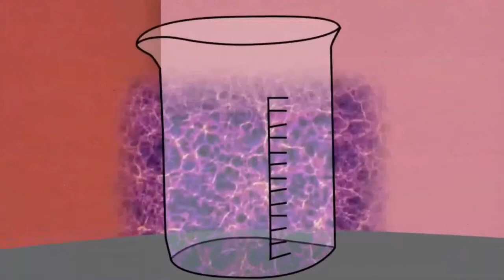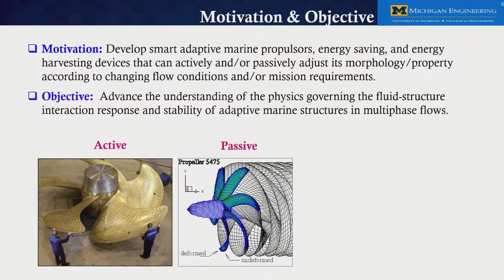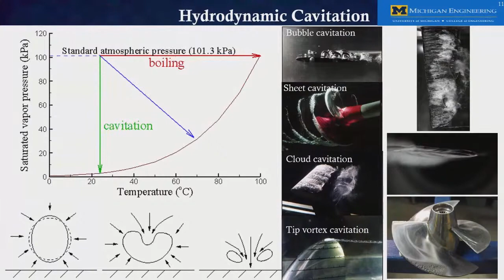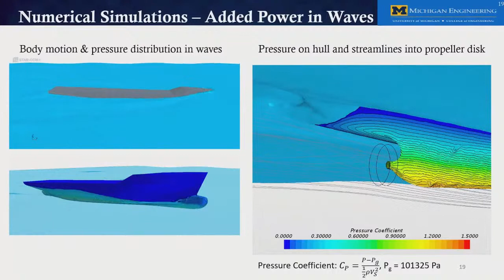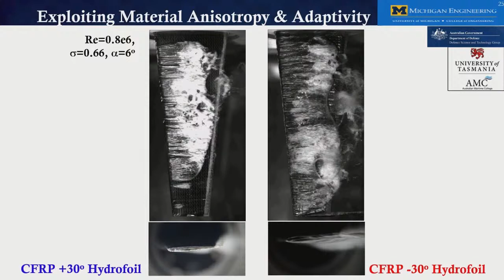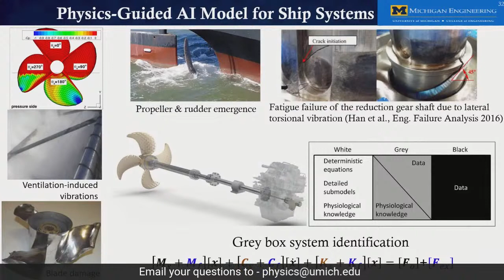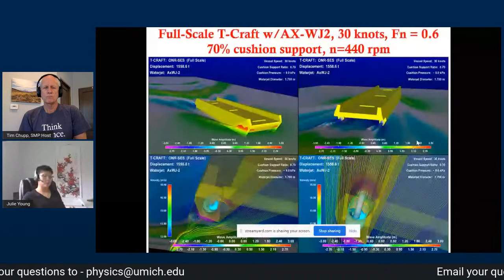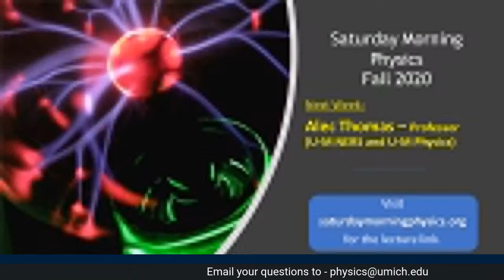Saturday Morning Physics: Julie Young - Smart Maritime Propulsion and Energy Harvesting Concepts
Smart Maritime Propulsion and Energy Harvesting Concepts
Julie Young – Professor (U-M Naval Architecture and Marine Engineering)
Some of the topics covered in this talk include, how can we design smart marine propulsion and energy harvesting devices to keep our oceans blue? What are the interesting physics fundamentals that govern how bodies move in water? How can we take advantage of advances in materials, manufacturing, sensing and control?